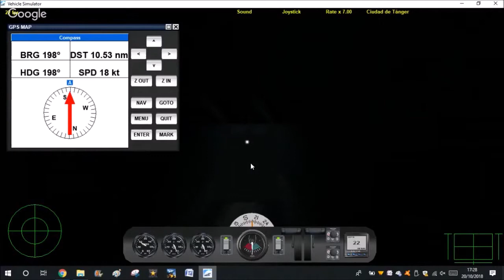Ciudad de Tanger Nador Almería Nador